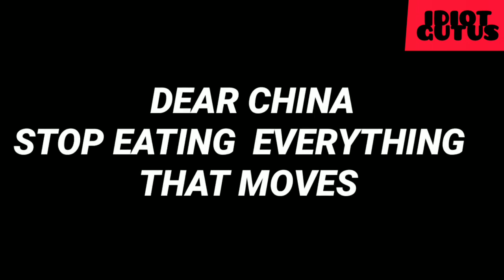How Corona Virus Started | Explain | Animation | IDIOT GURUS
Hello Guys And Friends,

Editing and Animation - Priyanksh
Special Thanks To - Our Families